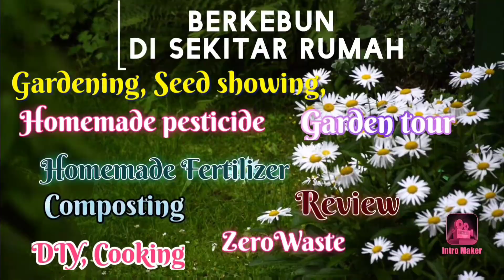Manisan Labuh Kundur, tengkue labuh Bedak, labuh Bligo, Labuh Dligo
Labuh Bligo biasa dibuat manisan dan bisa juga untuk lauk.